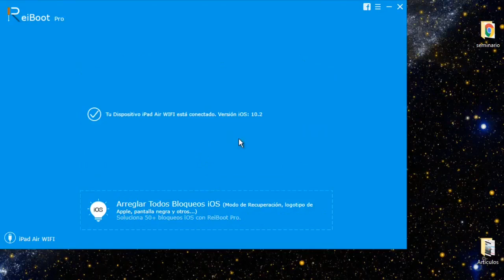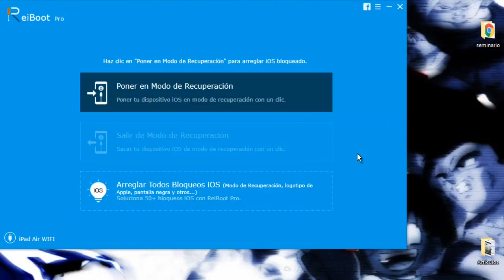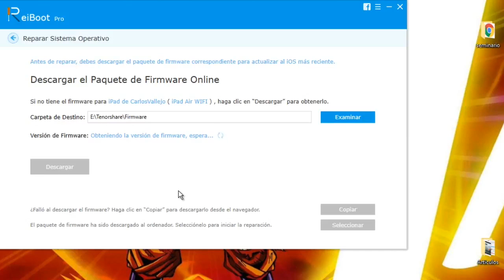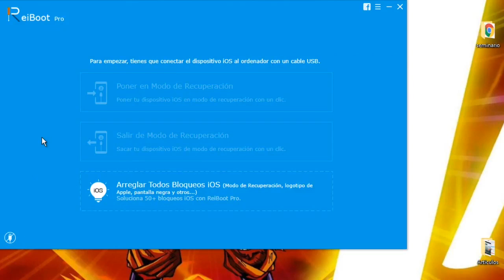[Tutorial iDevice] Modo Recovery sin Botones Físicos - Solución de Congelamientos [Reiboot]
Reiboot es un programa que te permite iniciar y salir del modo recovery o recuperación con 1 solo click. También soluciona problemas de congelamientos de manzana, al restaurar dispositivo y otros problemas de congelamientos del sistema